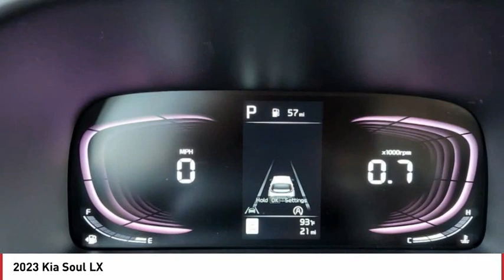2023 Kia Soul Greenwood Village CO P7503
Arapahoe Kia
9400 E Arapaphoe Rd

Red 2023 Kia Soul LX FWD IVT4D Hatchback 2.0L I4 DOHC29/35 City/Highway MPG